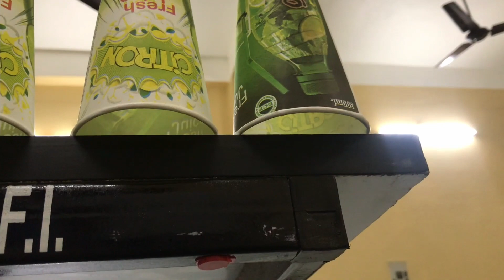Multiple funny games challenge#Dominators#Challenge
Hello Everyone,
We are back with our new video and this time with more than 1 funny and interesting games.
So the challenge is like there are 5 dominators and 4 games.
From each game one dominator will be eliminated and ultimately the last one will be the winner and he will be rewarded with ₹500 cash.
Hope that you guys will enjoy our video.
Thanks for the  love you have shown to your last videos 🥰
So without wasting anymore minute enjoy the video and share as much as possible.
Dominators Group

Credits:
Editing - Gautam Patel
Host- Satyam Patel